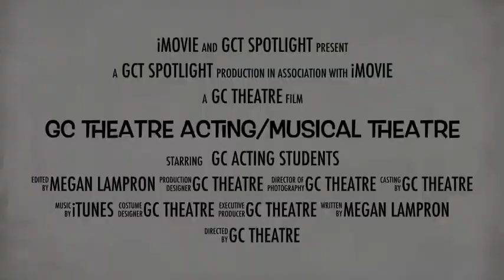GCT Spotlight: ACTING/MUSICAL THEATRE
This fun trailer features our Acting and Musical Theatre Departments!

Video by Megan Lampron